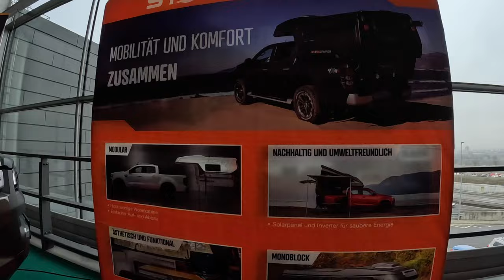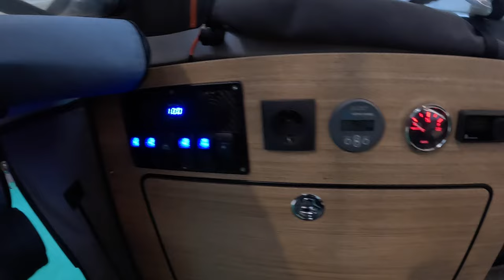Stork Camper Box by Gratzke Toyota Hilux pick up truck RV expedition vehicle CMT walkaround V1801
jaro speed
Toyota Hilux Double Cab - Stork Camper by Gratzke
basic price of exhibited vehicle on this exhibition was: start ca.30.000.-EUR ONLY the box !
2024